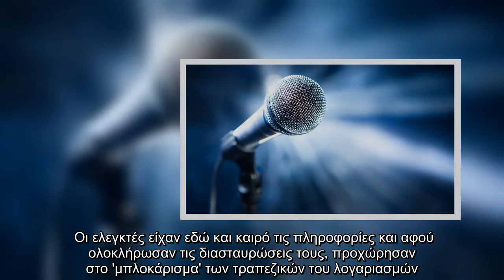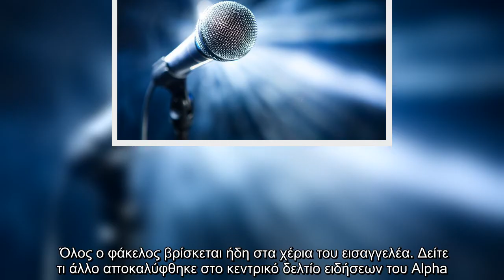Στα «δίχτυα» της ΑΑΔΕ πασίγνωστος Έλληνας τραγουδιστής! Είναι ύποπτος για φοροδιαφυγή!